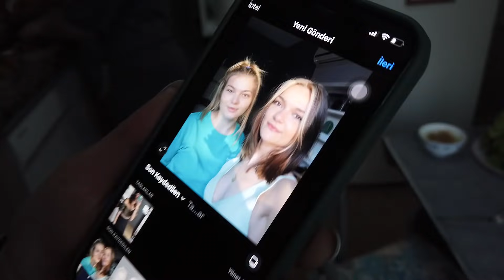EVDE SAÇ CİLASI YAPIMI | TURUNCULUĞA ELVEDA| anne tarifi ile mercimek köftesi ve sütlaç yapımı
Videoyu LİKE atmayı unutmayınız. Kendinize iyi bakın bir sonraki videoda görüşmek üzere... :)